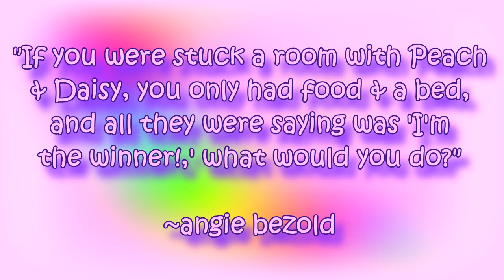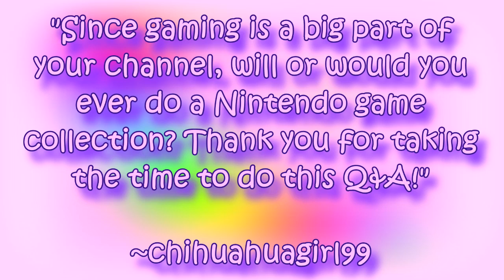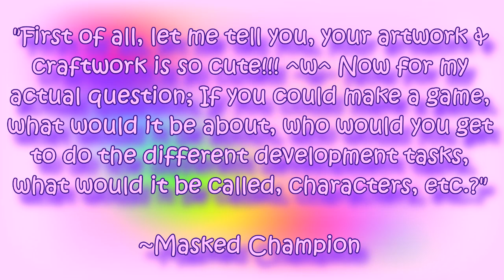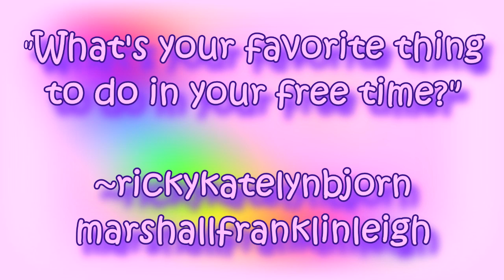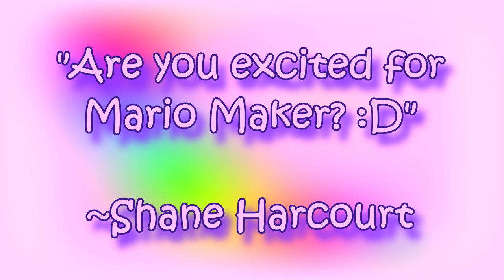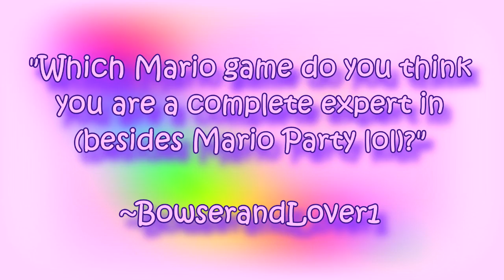MadameWario Q&A #8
Welcome to the eighth installment of my 2015 Q&A series, where I will be answering your questions in person for all to hear and see! I will be answering approximately 15 questions per episode in the order of which they were received. Thank you to all who answered to my call-out by submitting a question. :) You guys are pimp! ~MW

(Question submissions are now closed. Thank you for participating! ^_^)